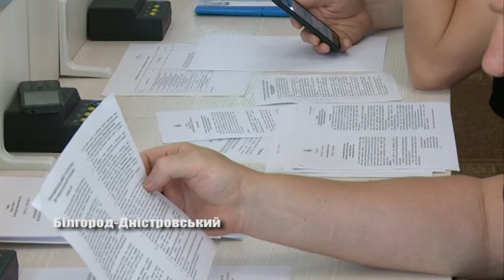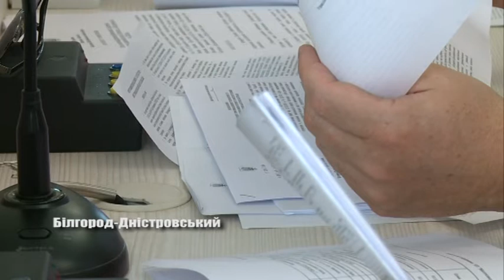Пленарне засідання сесії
29 серпня у Білгород-Дністровському відбулося засідання 53-ї сесії міської ради. В залі присутні 27 депутатів кворум є. На порядку денному 29 питань. Внесли ще 7 додаткових.  Про що говорили присутні далі в сюжеті